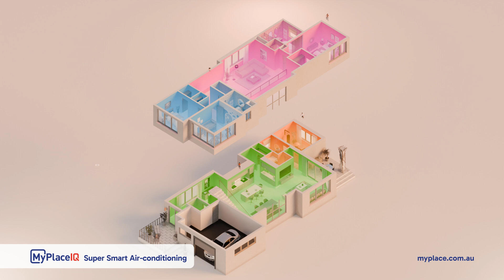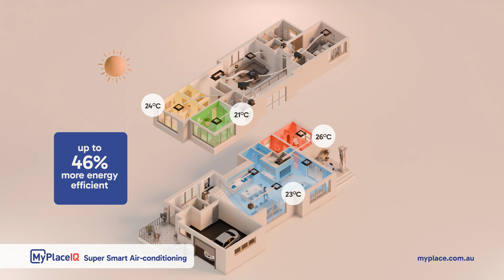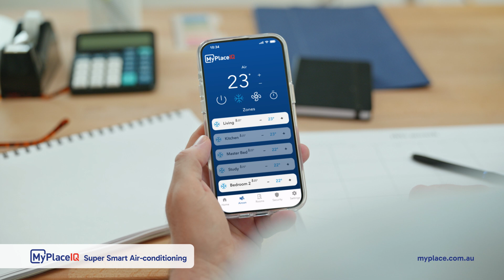MyPlaceIQ - Understanding ducted air-conditioning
MyPlaceIQ saves up to 46% on ducted air-con running costs, compared to a standard system. MyPlaceIQ works by only cooling and heating the rooms you are using to the temperature you want.